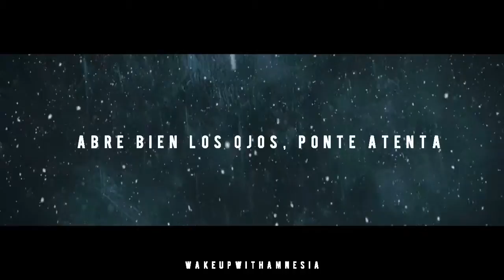Paranoia - BookTrailer - Wattpad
Esta novela no me pertenece.